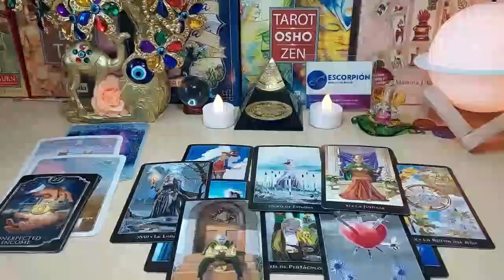CAPRICORN🩸YOUR LIFE IS IN DANGER & THE REASON IS A WOMAN🤦‍♀️👹OF YOUR BLOOD🩸 I'LL GIVE YOU HER NAME!!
Capricorn Love
Capricorn 2023
Capricorn today
Capricorn OCTOBER